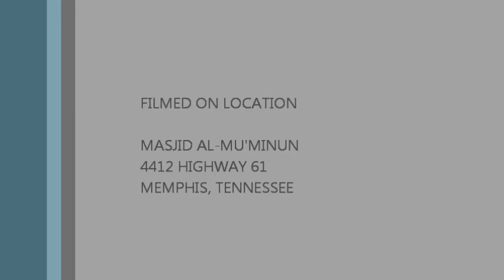The History of Al-Islam in America by Izzah Kariem (RA) Part 1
American Muslim pioneer, Izzah Kariem (RA), speaks about his life, the truth about the Honorable Elijah Muhammad (RA), Al Hajj Malik El Shabazz (Malcolm X (RA)), Imam W.D. Mohammed (RA), and Minister Louis Farrakhan.  This is a 5 part interview about the history of Al-Islam in America.

See this video and get important news in The Talut Daily